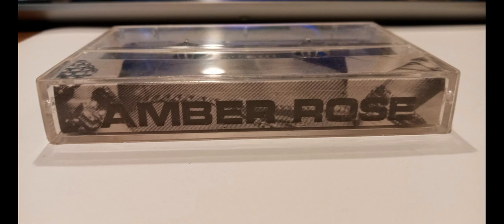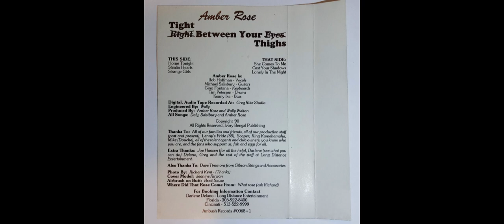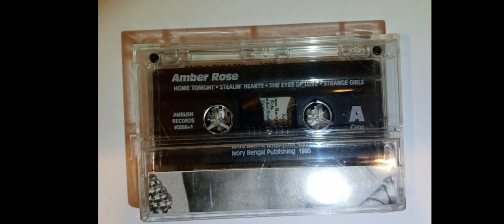Amber Rose - Tight Between Your Thighs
Home Tonight
Stealing Hearts
The Eyes Of Love
Strange Girls
She Comes To me
Cast Your Shadows/ Lonely In The Night
Amber Rose is a Amber Rose Wally Walton Production